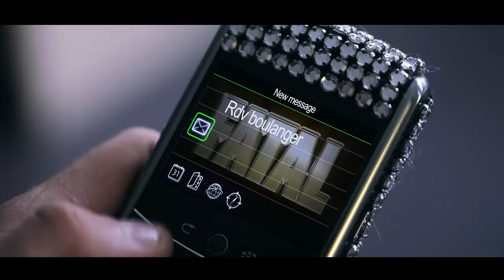Fatal Bazooka "Ce matin va être une pure soirée" HD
Le tube de Fatal en HD.